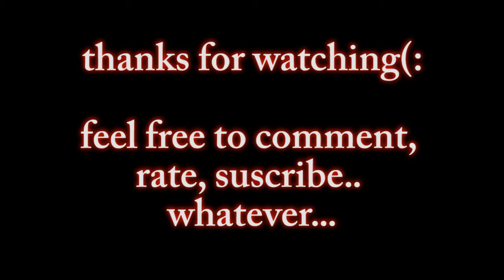Cavo Champagne Drum Cover Good Audio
Cavo- Champagne
From The 2009 Release
"Bright Nights Dark Days"